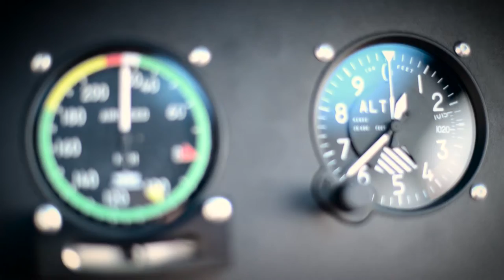Celier Aviation XENON IV 2016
One of the best gyroplane of the world...
L'un des meilleurs autogire du monde ...